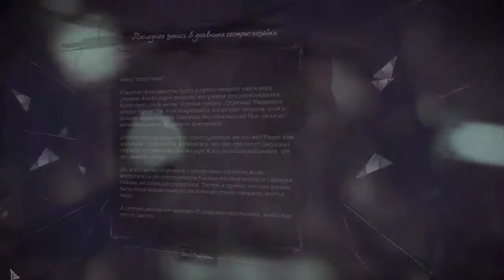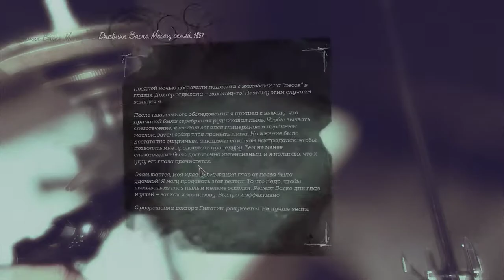Dishonored 2 Взломали! Прохождение #3 [STEAMPUNKS]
Хай! Дождались, Dishonored 2 взломана и доступна для прохождения и скачивания "простым смертным".